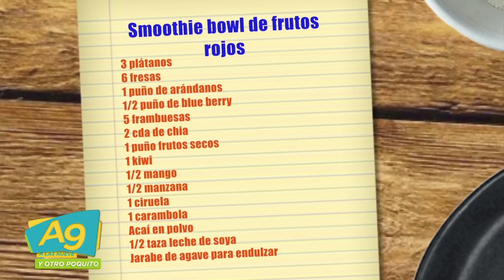A Las 9 - Smoothie de frutos rojos con el Chef Guillermo Portal